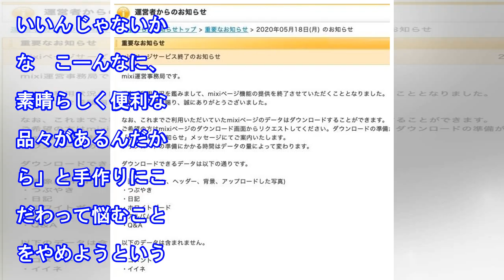里田まい 離乳食を市販にした時の「罪悪感」投稿に「めっちゃ分かる」と共感の声多数（デイリースポーツ）｜ｄメニューニュース